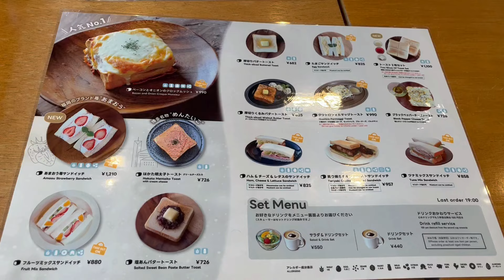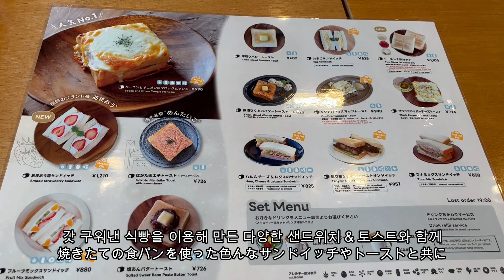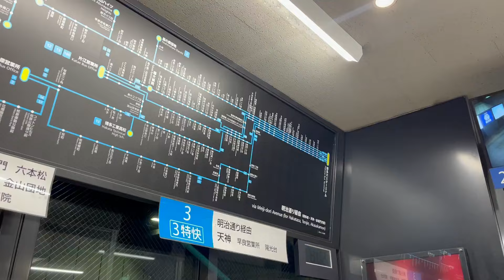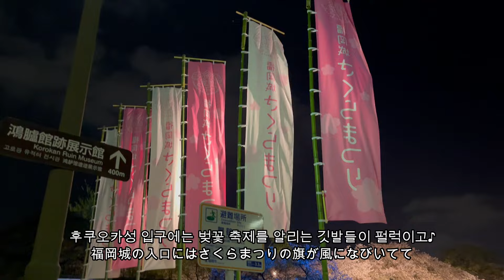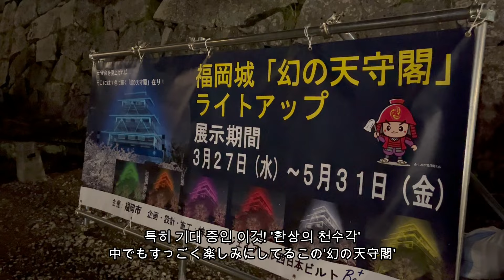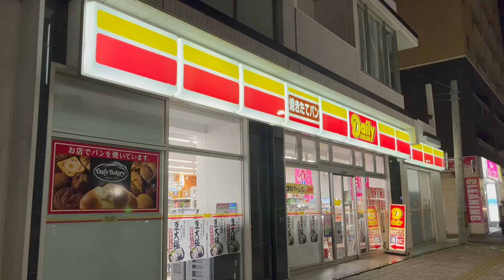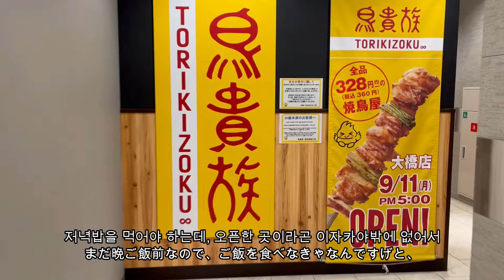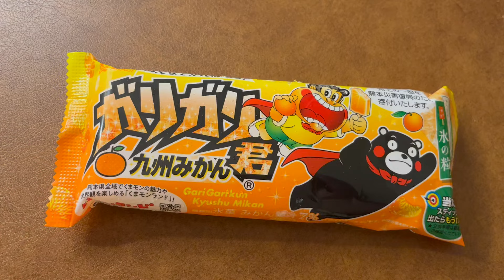2024 후쿠오카성 벚꽃 축제♪ / 2024 福岡城さくらまつり♪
안녕하세요! 닛코입니다!
오늘은 지난주에 즐기고 온,
후쿠오카성의 벚꽃 축제에 관한 업로드에요♪
못 갈 줄 알았던 벚꽃 축제에 기간 연장으로 극적으로 참가할 수 있었답니다♪
아름다운 후쿠오카성의 벚꽃, 함께 즐겨주세요:)

こんにちは！にっこです！
先週、福岡城のさくらまつりに参加してきました♪
時間が合わず、諦めていたさくらまつりが
会期延長になって参加出来たのです♪
美しい福岡城のさくらをみなさん一緒に楽しんでください♡